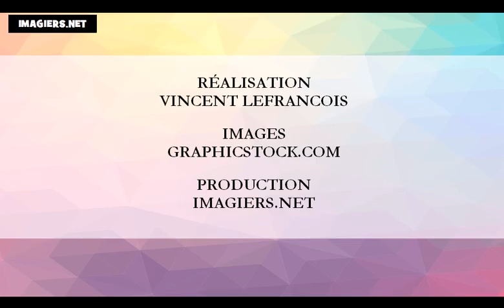Ismerje meg a francia = A hónap az évben